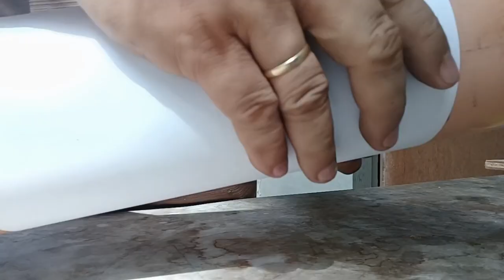HOW TO MAKE PVC LAMPSHADE AT HOME DIY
This video tell viewers on how to make PVC lampshade at home. Parts list of this video are: PVC pipe, 12v led bulb, 12v adoptor, Junction box, Bulb socket,  Switch.